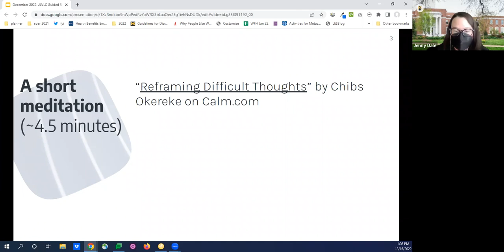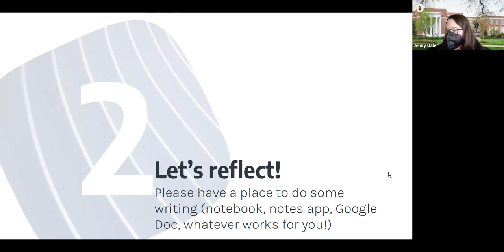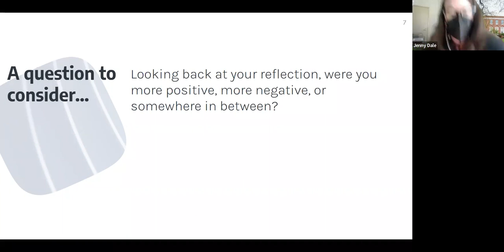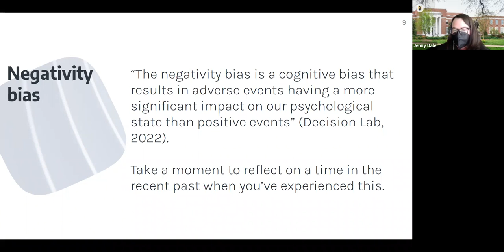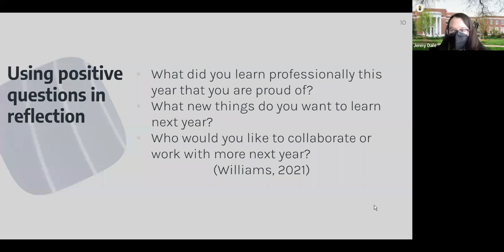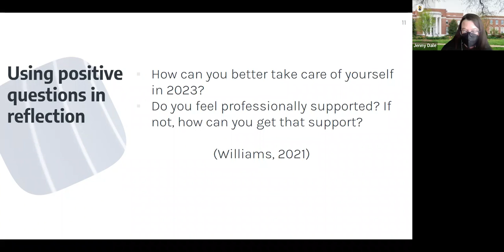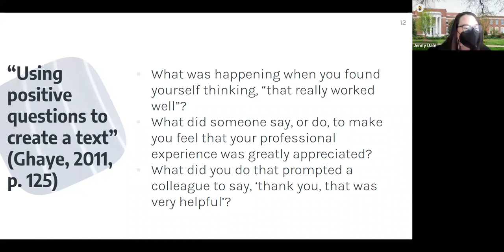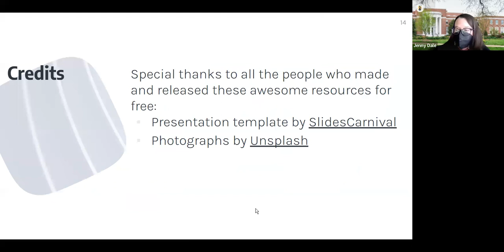UNCG Libraries ULVLC: Guided Reflection with Jenny Dale